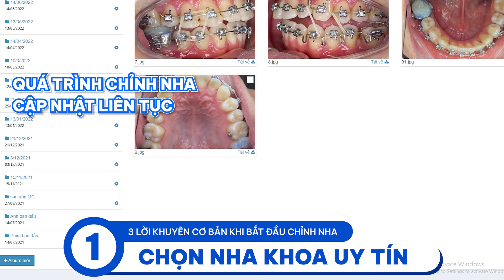3 Lời Khuyên Cơ Bản Khi Bắt Đầu Niềng Răng | Nam Bùi Vinalign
Cộng đồng Niềng răng, Thái dương hàm và Mewing - Cùng bác sĩ Nam Bùi
3 Lời Khuyên Cơ Bản Khi Bắt Đầu Chỉnh Nha

Niềng răng là một phương pháp chỉnh nha giúp sắp xếp lại vị trí của răng, cải thiện khớp cắn và thẩm mỹ của hàm răng. Tuy nhiên, quá trình niềng răng cũng có thể gây ra một số khó chịu và bất tiện.
Để có một quá trình niềng răng thuận lợi và đạt kết quả tốt, bạn cần lưu ý 3 lời khuyên sau.

🏥 Nha Khoa Vinalign - Trung tâm chỉnh nha khay niềng răng trong suốt Vinalign